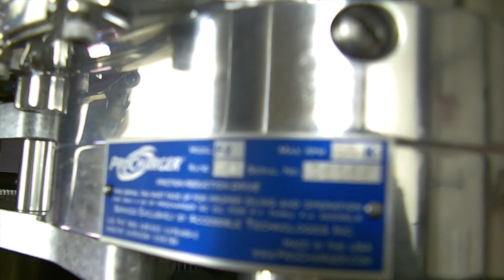AWESOMEENGINES SBF 454ci ProCharger 1350HP/1193lbs at 6000/5800 RPM 04-19-2013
Dart small block ford steel billet cap block, callies magnum crank, oliver billet rods, 9:1 compression, brodix track 1 fully CNC ported heads, edelbrock super victor, compcams hydraulic roller cam, T&D shaft rockers, ATI super damper, procharger F2, 28lbs of boost. QFT 850 CFM E85 Blow Through Carburetor, MSD ignition 30° total timing. We welded the band on and next pull was 1350hp @ 6000 and 1193 @ 5600 rpm of torque. This thing is crazy!  Hydraulic roller .595/.595 camshaft and this thing will make power  28.5 lbs of boost and 38.5 lbs of fuel pressure to make this twin needle and seat carburetor to handle the hp with the E85 fuel we used.

Watch the Results. YES we are tig welding a ring on the pipe to keep it from blowing off as we speak. This Engine will make over 1500 streetable HP tuned correctly.

Come and get em.